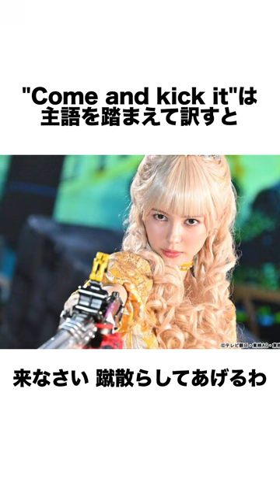【特撮】王様戦隊キングオージャー カマキリオージャー／ヒメノ・ラン と 村上愛花 にまつわる雑学#Shorts